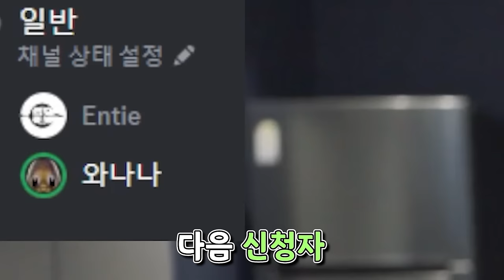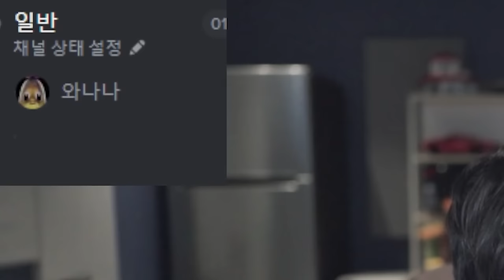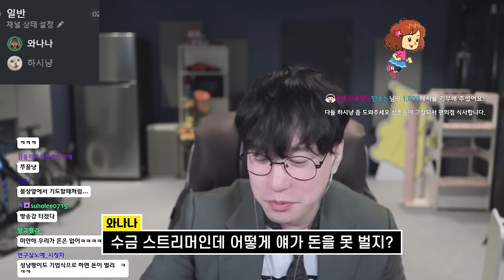점점 어지러워지는 고민상담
박지야 대체 무슨 세상을 만들고 있는게냐